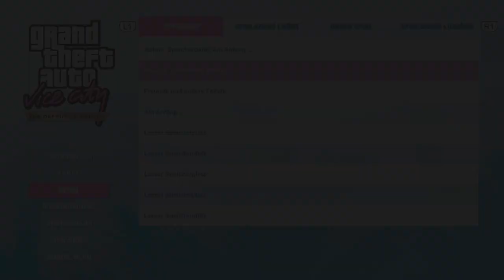Grand Theft Auto: Vice City–The Definitive Edition 21.000.000,00 $ durch Feuerwehrmissionen verdient